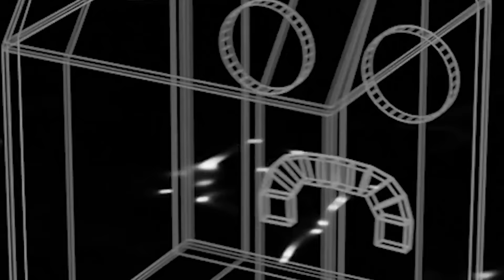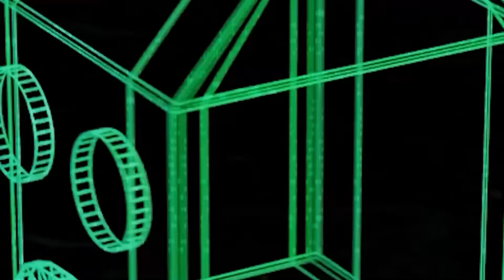Sad Meal - Platinum Blonde (Official Music Video)